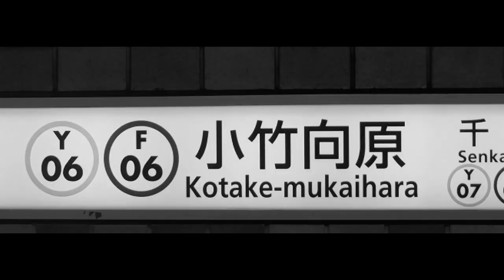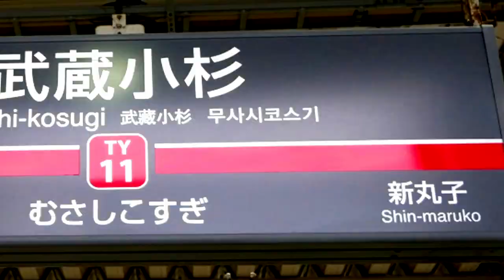速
冥×F-LINER
audio:あんたいとる
video:snow 41
あんたいとるさんは徴兵、僕は受験で姿を消します。僕の場合、受験が終わった後モチベがあればまた戻ってきます。